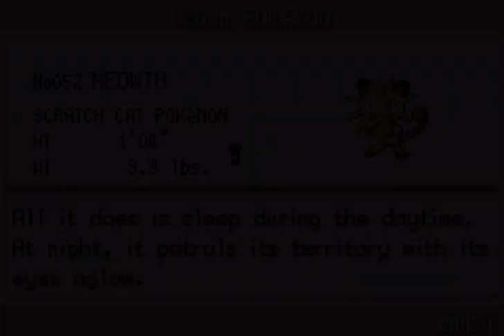Pokemon Fire Red Walkthrough (2024) Part 8: On The Road to Vermilion City!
Join us on an epic journey in Part 8 of our Pokémon Fire Red 2024 Walkthrough as we blaze our way to Vermilion City! 🌆 Prepare for battles, catch rare Pokémon, and uncover hidden secrets along the way. Don’t miss out on any tips or tricks to navigate through this classic revamped adventure!